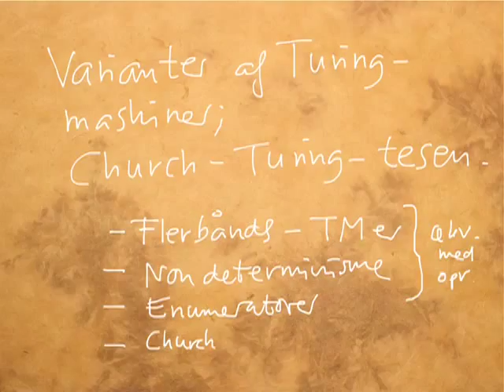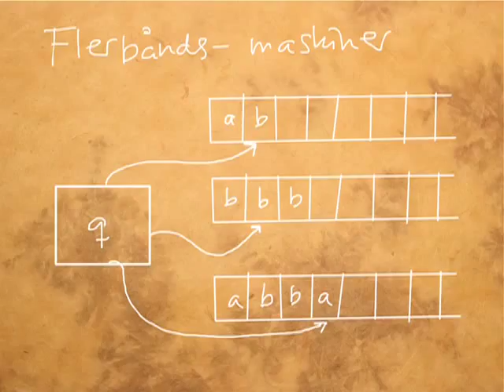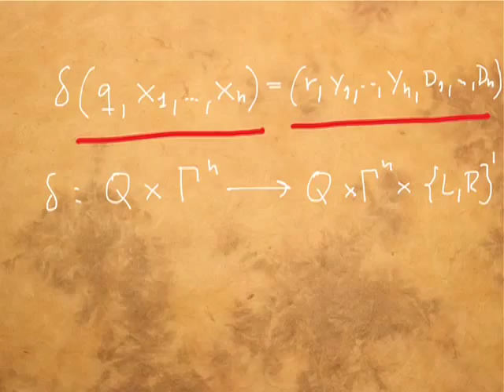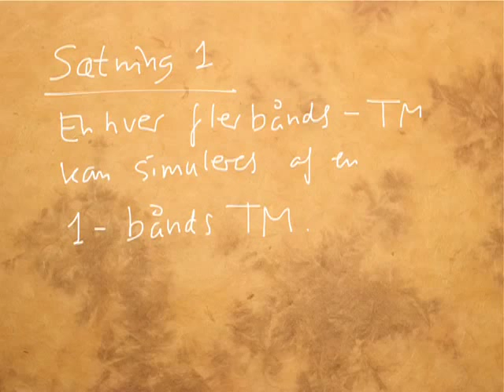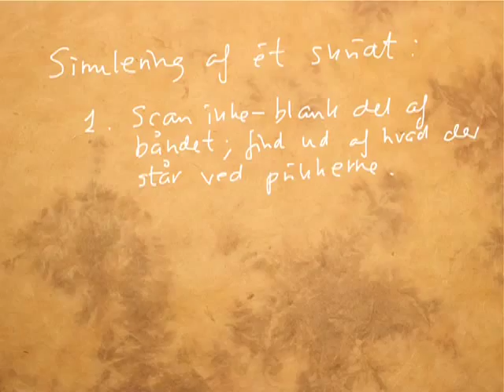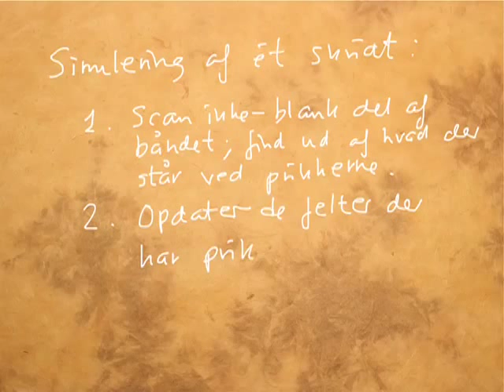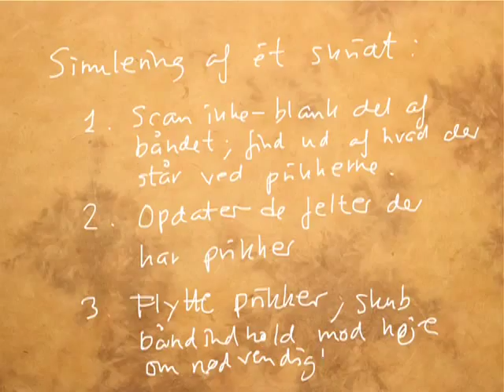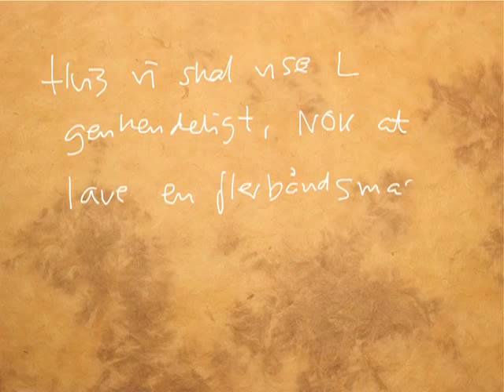Pencast 2 del 1 - Flerbåndsmaskiner